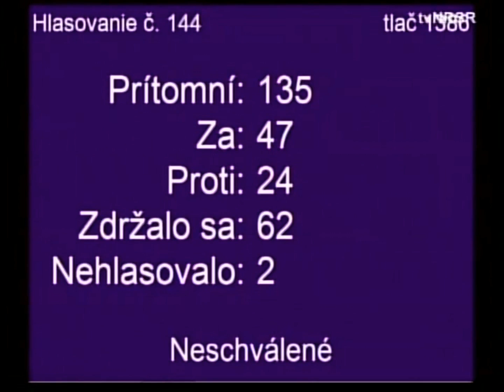Parkovacie "papuče" sú pre mestá neefektívne a ich používanie môže ľuďom spôsobovať vážne ujmy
Návrh zákona predkladá Ján Budaj.